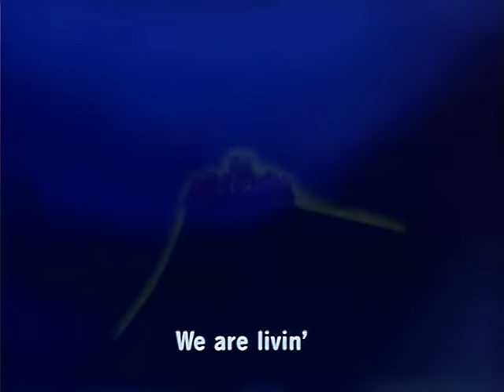北斗の拳2 オープニング 「TOUGH BOY」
なんだかノリノリなオープニングでした。